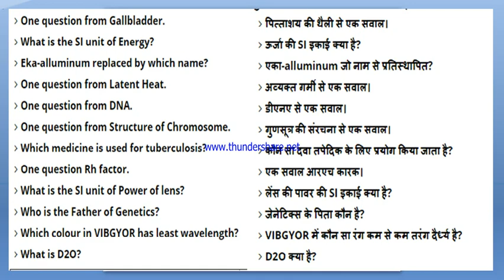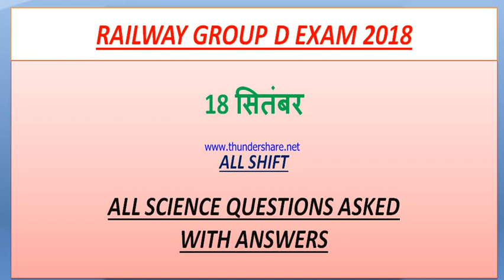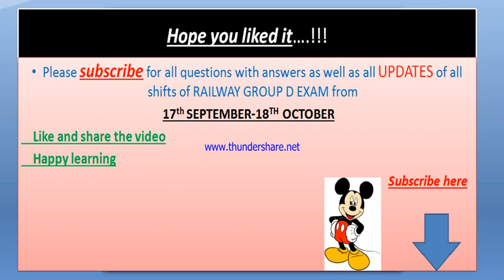Railway Group D Exam 2018 || 18th September|| SHIFT 01|| SHIFT 02|| SHIFT 03|| ALL Science QUESTIONS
Here are the GA QUESTIONS asked in ALL shiftS of  railway group d exam 2018 17 September.We have provided full detailed analysis of railway group d -ALL Shift'S Exam 2017 including all the sections along with question in order to guide all SSC aspirants for the upcoming exams 16thsep-31st oct. Hope you people will like our video...!!!MATHS AND REASONING + ENGLISH

follow me on unacademy link to get expected group d questions

pdf link